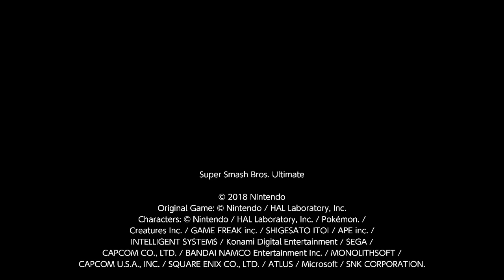Ganondorf vs Ness funny looking ending! Super Smash Bros Ultimate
An online Super Smash Bros Ultimate Ganondorf vs Ness match.